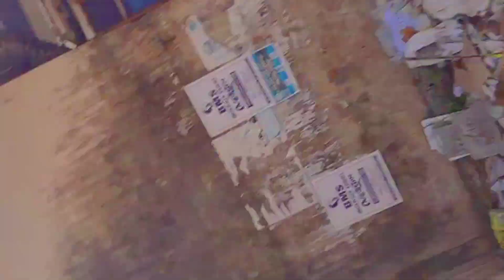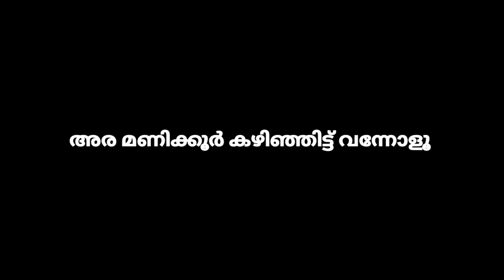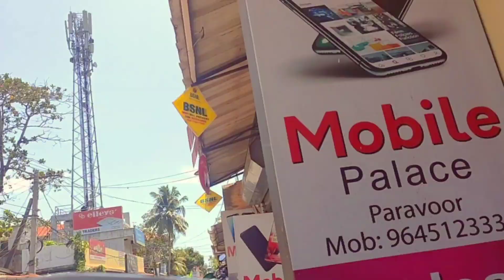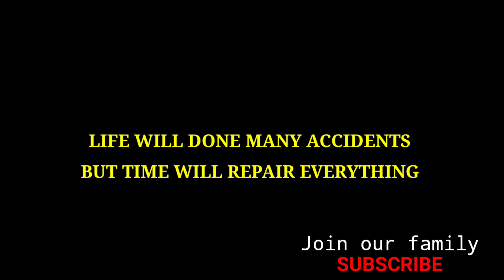ഫോണുകൾക്ക് ബാക്ക് കവർ ഇല്ലെങ്കിൽ | VLOG 230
This day in my life video shows when my father's phone got some screen issues and I took it to the mobile shop.